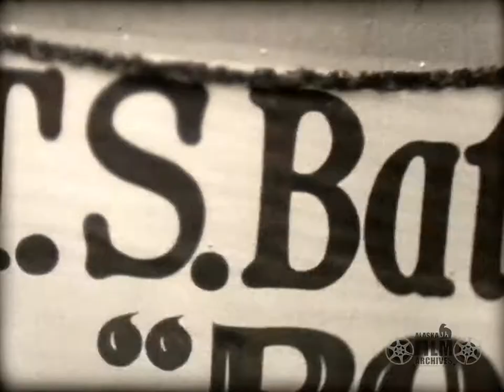Fairbanks Winter Carnival, 1930s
1930s-era scenes of Winter Carnival in Fairbanks, Alaska, include dog mushing along Cushman Street and Second Avenue, workers thawing pipes, ice-skating on the Chena River, spectators on the Cushman Street Bridge, and a parade with military troops, a Northern Commercial (Encee) Company float, Caterpillar tractors, a Pollack Flying Service float, a Batchelder Building Company float and an Independent Lumber Company float (Color/Silent/8mm film).

This sequence is an excerpt from AAF-16897 from the Harry Albin Wilson Family Collection held by the Alaska Film Archives, a unit of the Alaska and Polar Regions Collections & Archives Department in the Elmer E. Rasmuson Library, University of Alaska Fairbanks. For more information please contact the Alaska Film Archives.